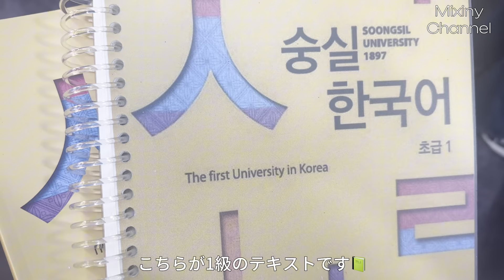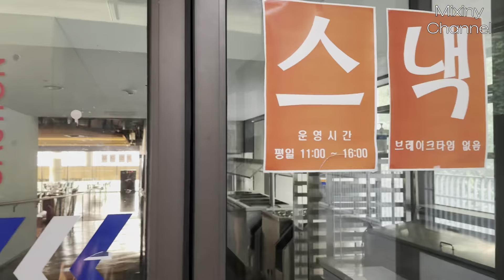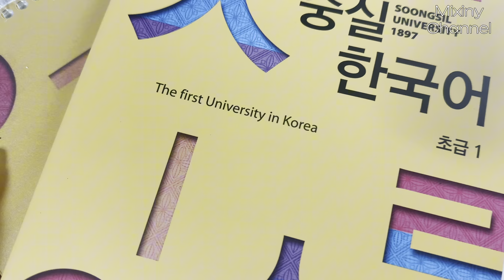【韓国留学】어학당 崇実大学語学堂🇰🇷初登校 授業初日！1級ってどんな授業？日本人多い？